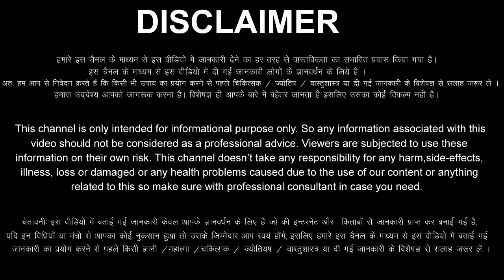Mithun Rashi 6 November 2022 Aaj Ka Mithun Rashifal Mithun Rashifal 6 November 2022 Gemini Horoscope